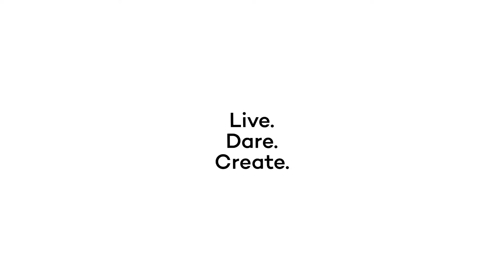Music composition with Wacom Intuos pen tablets, Aldo Aréchar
Have you ever thought about composing music with Wacom tablets?  Aldo Arechar has, taking our Wacom Intuos with him and putting it to the test.